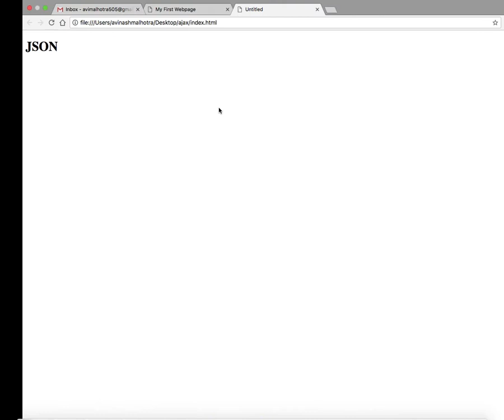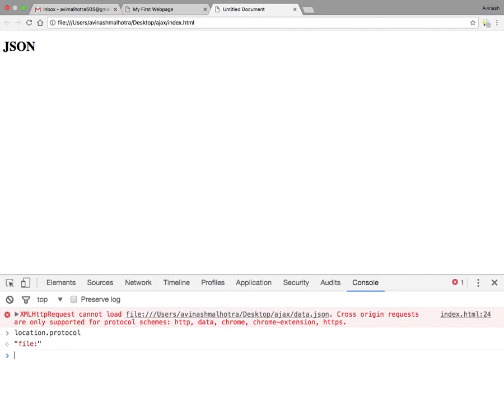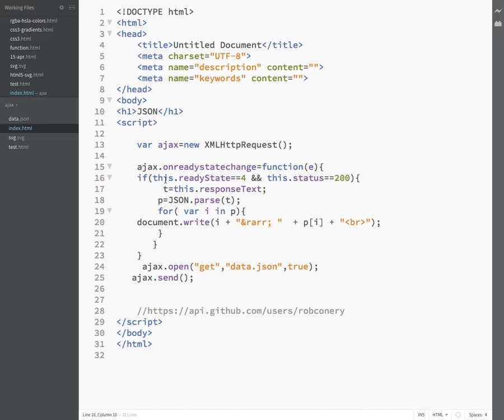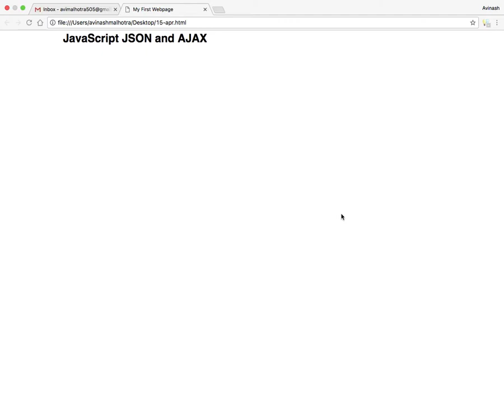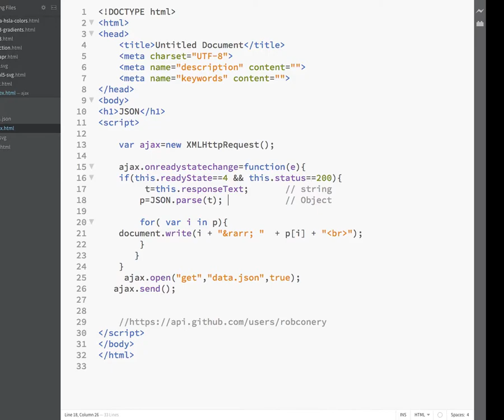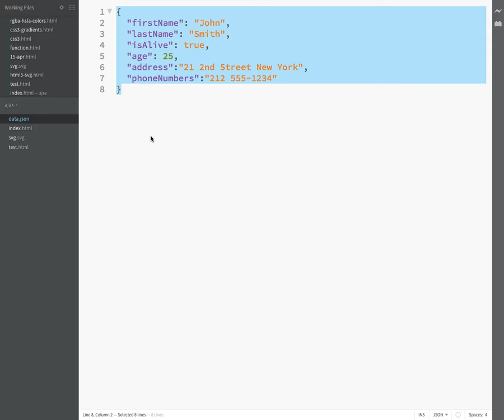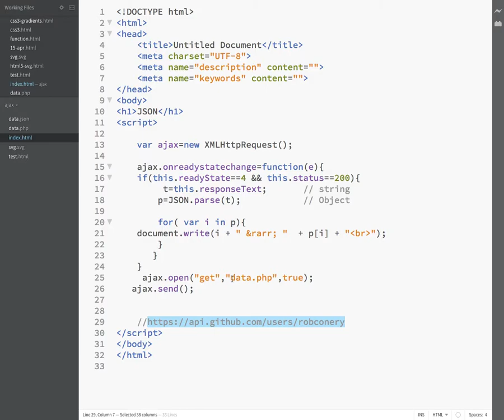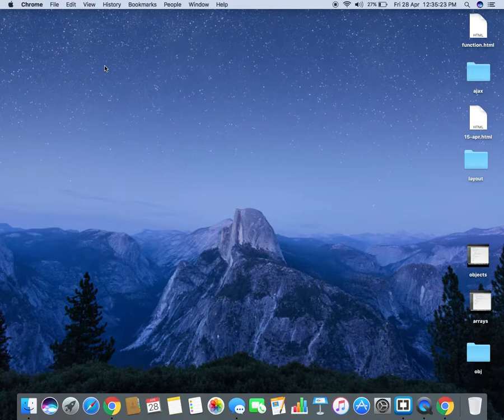JavaScript JSON. Get JSON data through AJAX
JavaScript JSON. JSON parse and stringify methods. How to get data from JSON file through AJAX.